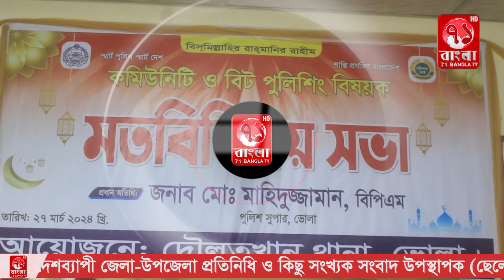দৌলতখানে স্মার্ট পুলিশ, স্মার্ট দেশ কমিউনিটি ও বিট পুলিশিং মত বিনিময় সভা অনুষ্ঠিত হয়েছে